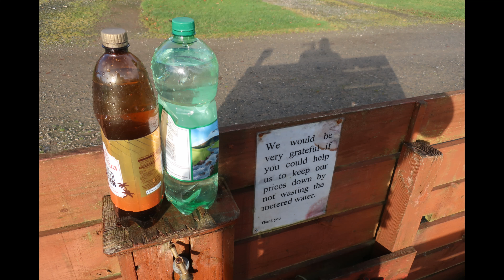10 days Ten nights in Dartmoor national park wild camping Great links tor hiking. Devon. England. UK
Wild camping & hiking in the rain wind and snow over December 2017
Widgery's cross, Brat tor, Great links tor, South hessary tor, Siward's cross
Dartmoor national park
Devon
England
UK

Vango F10 Helium UL 1 Tent @
SALOMON Men's Xa Pro 3D GTX Trail Running Shoes @
SALOMON Woman's Xa Pro 3D GTX Trail Running Shoes @
Rab Ascent 900 Sleeping Bag @
Therm-a-Rest RidgeRest SOLite Mattress @
Rab Electron Jacket @
Garmin Fenix 6S Pro, Ultimate Multisport GPS Watch @
Omnicharge Omni 20 Portable Powerbank @
Power Bank, 26800mAh @
Hand Warmers @
Toe Warmers @
28 Butane Gas Bottles @
Kovea Moonwalker Stove, Small, Silver @

Buy what i used to film and edit all my latest episodes